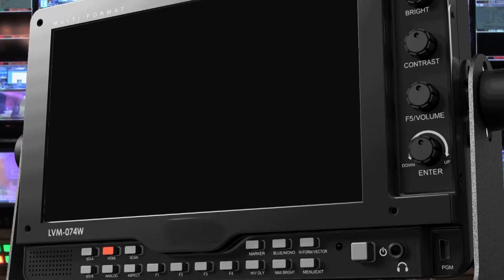HH URGES N/WEST CHIEFS TO UNITE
President HAKAINDE HICHILEMA has called on traditional leaders in North-Western Province to continue working together to attract both local and foreign investors that will accelerate development in their chiefdoms.

President HICHILEMA says traditional leaders play an important role in providing oversight for the people to realise development in communities.